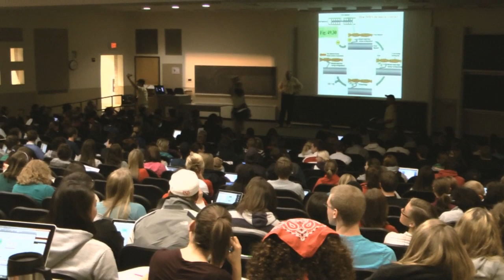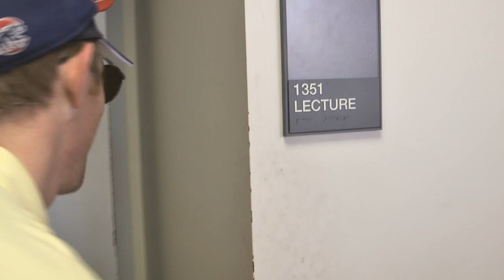Vendor Lecture Hall Prank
Good Ideas Club's second official lecture hall prank at UW-Madison.